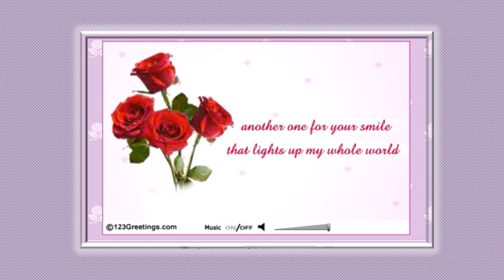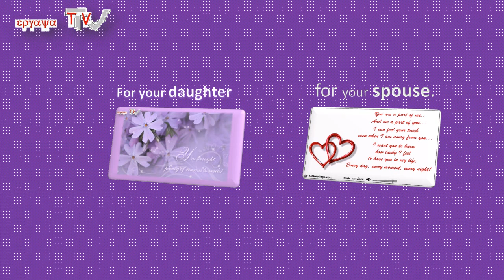Greeting Card For Your Wife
Make your spouse feel really special by sending her these lovely roses.

Kisses Ergaya